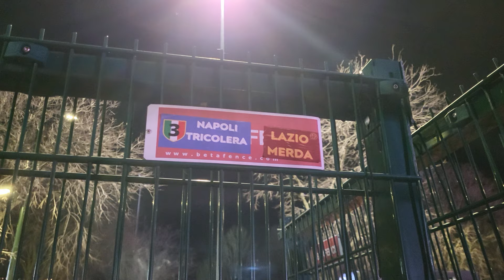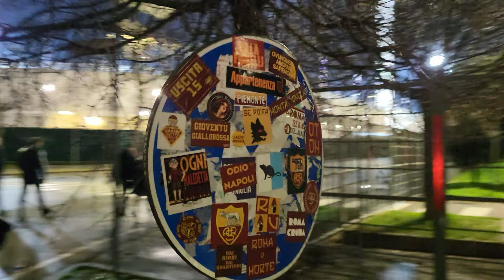LA DECIDE LLORENTE AL 95ESIMO!!! VLOG FIORENTINA ROMA 2-2!!!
FIORENTINA ROMA SI CHIUDE 2 A 2 CON UNA CANNONATA SOTTO AL SETTE DI DIEGO LLORENTE, IL DIFENSORE DELLA ROMA CHE STRAPPA UN PUNTO PER LA CORSA CHAMPIONS ALL'ULTIMO RESPIRO!!!

ECCO COME:
🎨COPERTINIZZO: Photoshop, Pixlr
⚡EDITO: DaVinci Resolve 18
🎥REGISTRO: OBS, GeForce EXP, Registratore di suoni W11

LA MIA POSTAZIONE:
🎇CPU: INTEL I7 10770F
🎞GPU: RTX 2060 SUPER VENTUS GP OG
🍜RAM: Kingston HyperX FURY 16x2
🗂️MOTHERBOARD: MAG B460M MORTAR
📝SSD: SAMSUNG 970 EVO PLUS 1TB WD M.2 2280 500GB
📝HDD: Intenso Ext. USB 3.0 SCSI 5000GB
📺MONITOR 1: ASUS VG248QG 165HZ FHD
📺MONITOR 2: Dell P2210 60HZ FHD
🐁MOUSE: MSI Interceptor DS B1
⌨️TASTIERA: LOGITECH G213
📦CASE: Cooler Master MB320L
🔭WEBCAM: AUKEY W1
📹VIDEOCAMERA: SONY ZV-E10 + Kit Lens
🎤MICROFONO: VORMOR (non so cos'altro non lo trovo più)
🔈CASSE: Pioneer x-em12
🎧CUFFIE: Mpow H19
🎧CUFFIETTE: JBL Wave 230TWS
📱CELLULARE: Samsung S21 FE